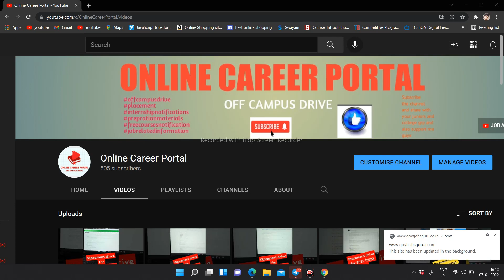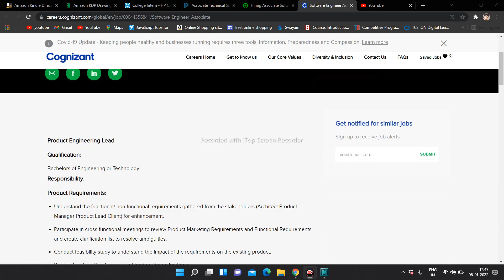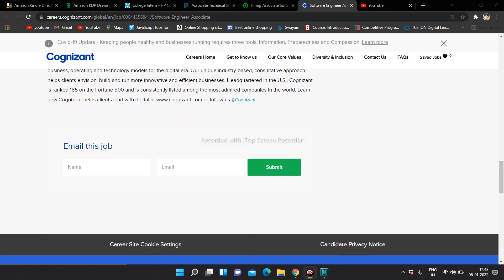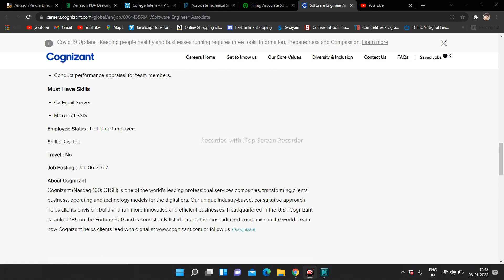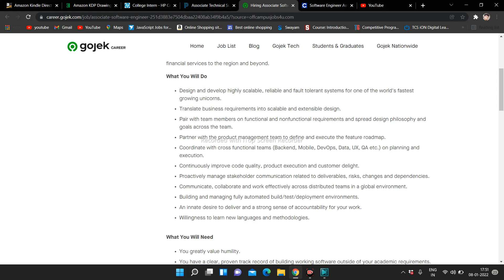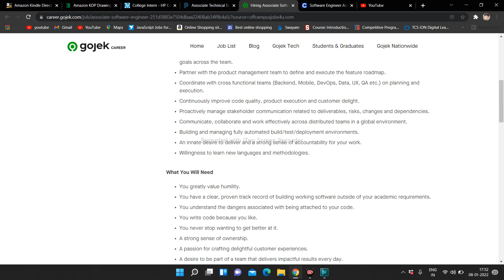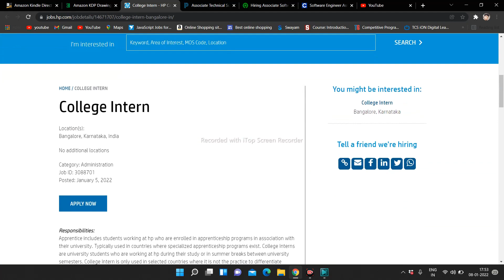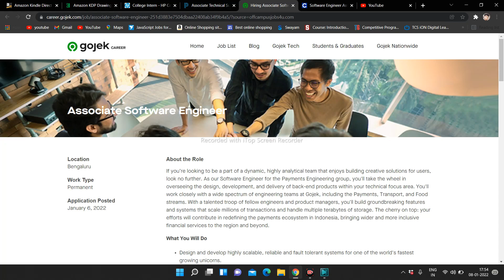HP/POWER SCHOOL/COGNIZANT OFF CAMPUS DRIVE FOR 2020/2021/2022 BATCH / APPLY NOW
BATCH - 2020 / 2021 / 2022 APPLY NOW

LINK FOR OFF CAMPUS DRIVE  :

1.HP:
BATCH : 2021/2022

2.COGNIZANT :
BATCH : 2021/2022

3.POWER SCHOOL  :
BATCH  : 2020/2021/2022

4.GOJEK :
BATCH : 2021/2022

SECOND CHENNEL FOR IF ANY ONE WANT TO BE A PART TIME JOB OF WORK FROM HOME JOB :

Off-campus 2021
Off-campus drive 2022
Off-campus 2022
2022 batch hiring
2022 batch off campus drive